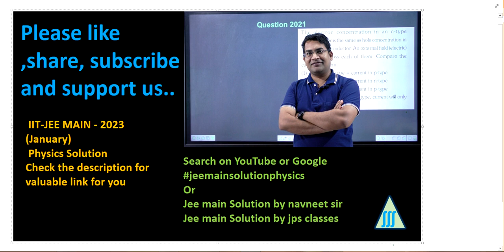Choose the correct statement about Zener diode || semiconductor jee mains Solution 2023